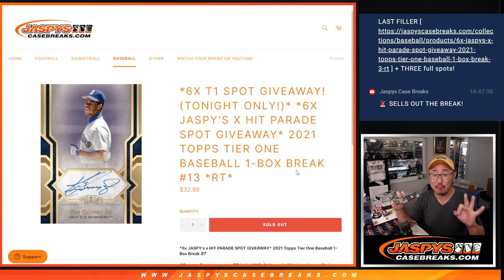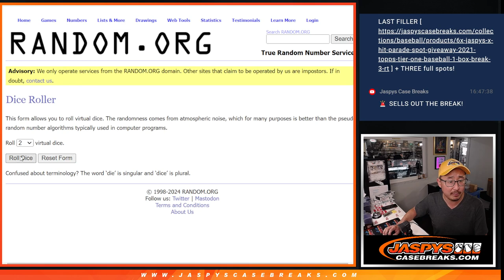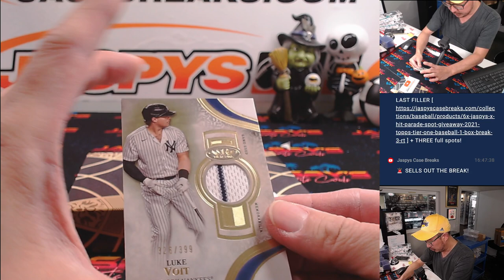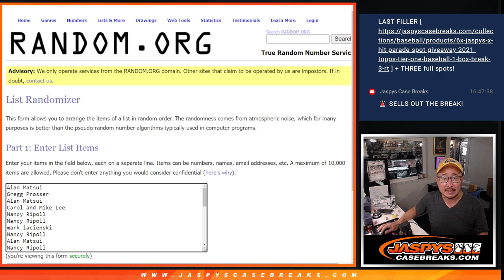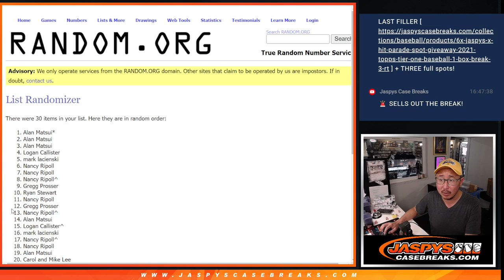Tu, 10/22/24 - 2021 Topps Tier One Baseball 1-Box Break #13 *RT*